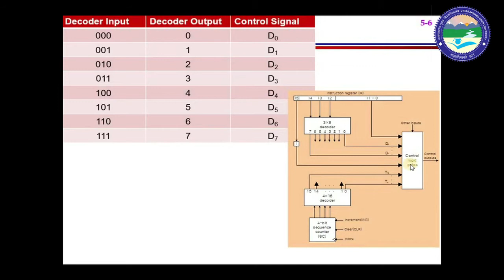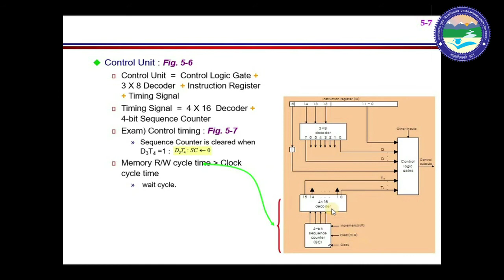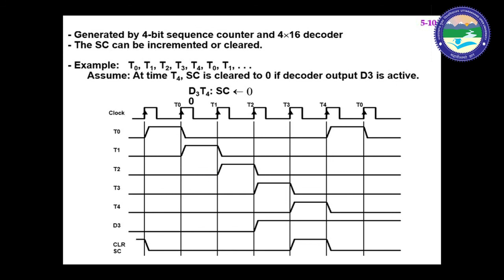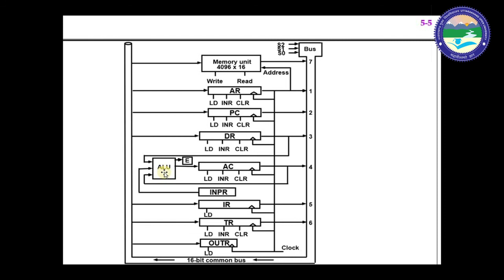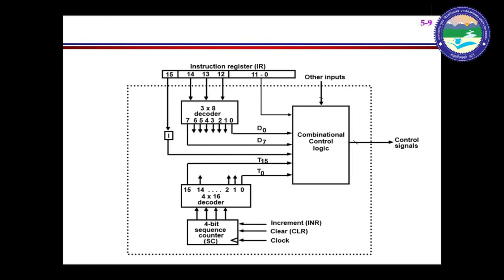TIMING AND CONTROL UNIT (Part-2)